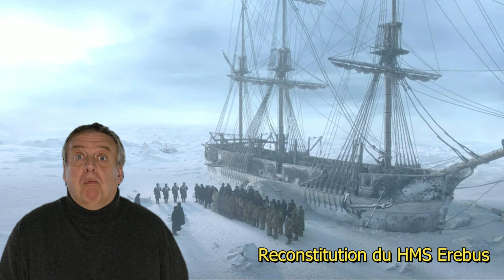Erebus, le lieu le plus désolé de la terre - zero fake 98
L'endroit le plus hostile à l'homme sur notre planète...